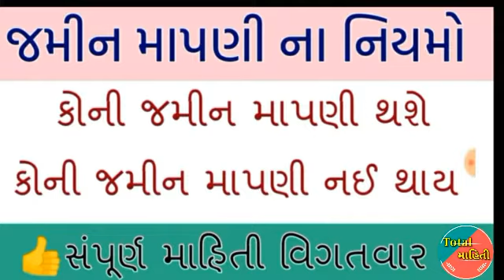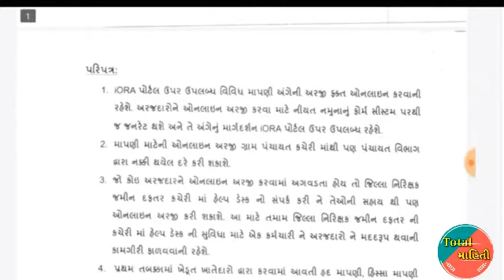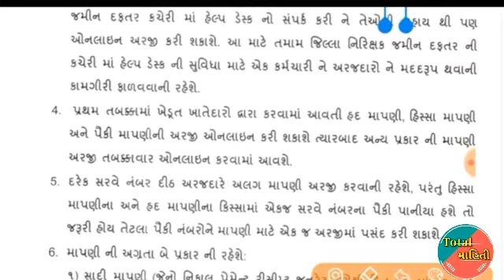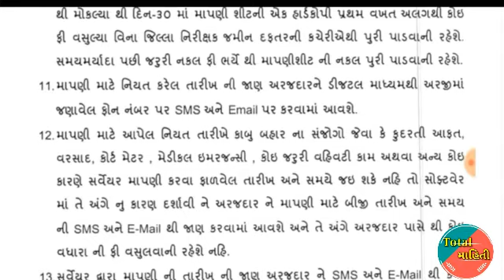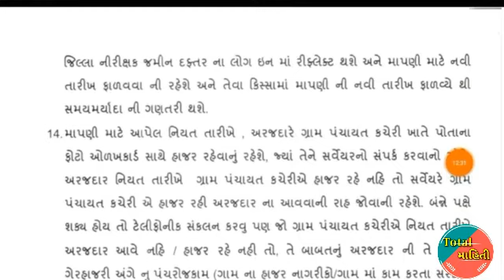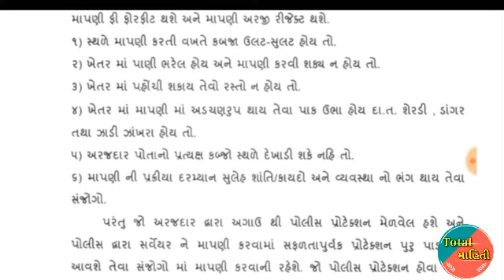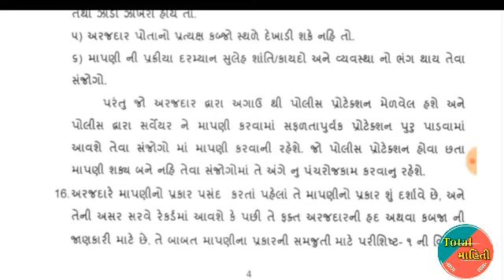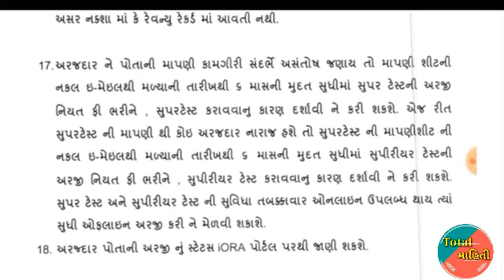જમીન માપણી ના નવા નિયમો ,સરકાર નો મોટો નિર્ણય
= સરકારી યોજના

Gujarat Post office bharati 2020-21 || Gujarat Post office Merit Cut off ||Letest Updat

 junior clark bharati , binsachivalay exam , GSSSB Letest Update Gujarat , GPSC Update , bin sachivalay clerk exam result information collection and analysis
Gujarat Forest Bharati 2021 || Letest Forest Bharati || upcoming Forest Bharati Gujarat
|| Gujarat Government job ||Gujarat Upcoming Bharati 2021 gujarat police bharti update - gujarat government jobsGujarat home guard bharati 2020-21, police bharati 2021, upcoming Gujarat home guard bharti 2021,totalમાહિતી ,totalmahiti government jobs 2020-21

10th pass gujarat government jobs 2021,mahanagar palika ,10th pass gujarat bharti • new smc bharti 2021 • ojas 2021
Upcoming_Granted_bharti_2021_Gujarat_|_Upcoming_tat-tet_bharti_gujarat_૨૦૨૧_|_gujarat_government_job(256k)